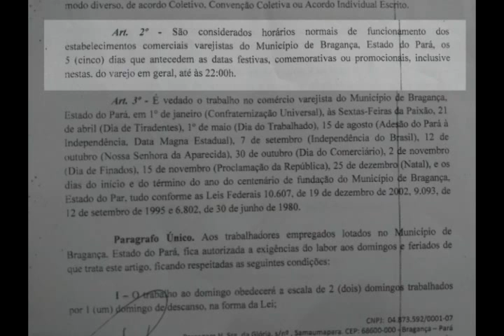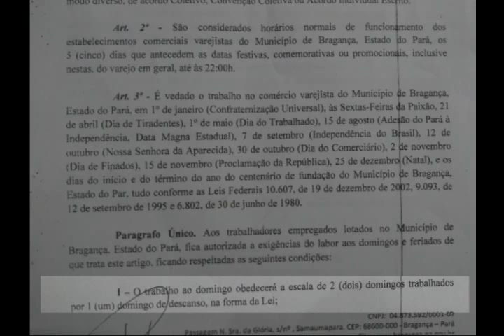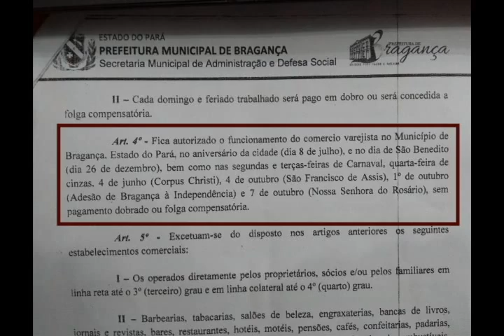Prefeito sanciona lei que estabelece novos horários no comercio de Bragança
Segundo a Lei 4.575/2017 aprovada pela Câmara de Vereadores de Bragança e sancionada no dia 21 de dezembro do ano passado pelo prefeito Raimundo de Oliveira, o horário estabelecido para funcionamento do comércio será de 7h da manhã às 7 da noite, de segunda a sábado, respeitando a carga horária dos trabalhadores, conforme o artigo 1º.

No artigo seguinte (2º), a lei esclarece que horários normais para funcionamento dos estabelecimentos comerciais varejistas em relação as datas festivas, comemorativas ou promocionais o funcionamento são os 5 (cinco) dias que antecedem a elas com funcionamento até as 22h.

O artigo 3º destaca as datas obrigatórias para o não funcionamento do comercio varejista, que são:
1ª de Janeiro (Confraternização Universal)
Sexta Feira da Paixão
21 de Abril (Tiradentes)
1º de Maio (Dia do Trabalho)
15 de Agosto (Adesão do Pará a Independência)
7 de Setembro (Independência do Brasil)
12 de Outubro (Nossa Senhora de Aparecida)
30 de Outubro (Dia do Comerciário)
02 de Novembro (Dia de Finados)
15 de Novembro (Proclamação da República)
25 de Dezembro (Natal)

Os trabalhadores são respaldados pela lei nos dias de domingo e feriados, sendo que algumas condições devam ser atendidas, como: quem trabalha no domingo obedecerá a escala de 2 (dois) domingos trabalhados por 1 (um) domingo de descanso. Ou cada domingo e feriado trabalhado será pago em dobro ou será concedida a folga compensatória.

A lei destaca que outras datas comemorativas como aniversário de Bragança (08 de julho) e dia de São Benedito (26 de dezembro), bem como nas segundas e terças-feiras de Carnaval, Quarta-feira de Cinzas, Corpus Christi (4 de junho), Adesão de Bragança (1º de Outubro) e dia de nossa senhora do Rosário, padroeira de Bragança (7 de outubro), os pagamentos para quem trabalhar nestes dias serão sem pagamento dobrado ou folga.